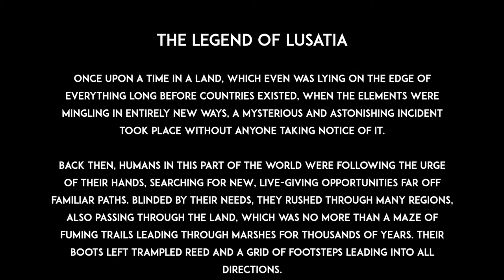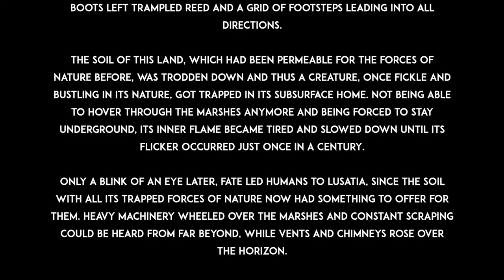Birdhouse x Lusatia Festival: Intaktogene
Birdhouse presents Lusatia Festival 2020: Intaktogene w/ 3000 Grad, Bucht Der Traeumer, Wilde Moehre, Moyn Moyn & Kiezburn Save The Festivals | 10 Chapters | 30 Episodes | Every Saturday 18 to 21 CEST via lusatiafestival.com Find the fundraisers and more information via our festival website. CHAPTER FOUR 18.00 Maka (Moyn Moyn Festival) 19.00 Lampé (Moyn Moyn Festival) 20.00 Intaktogene (Wuza / Beyond Now) MEDIAPARTNERS Flux FM, Dance Television, Sunshine live, Lausitzer Rundschau